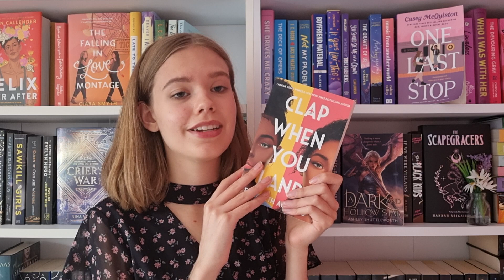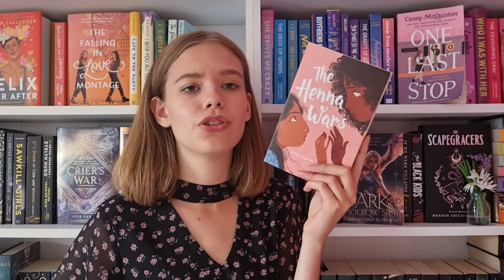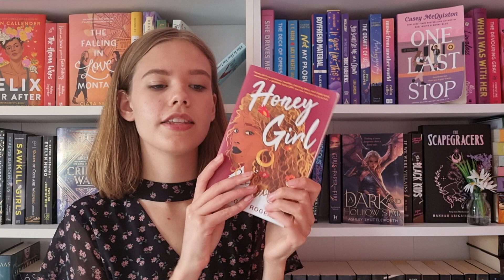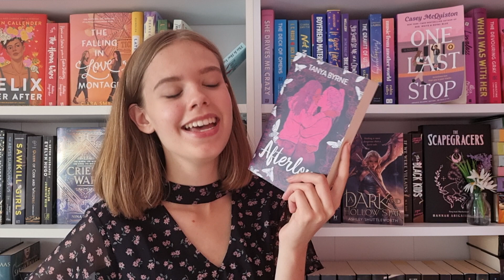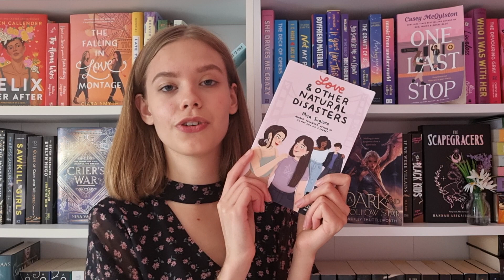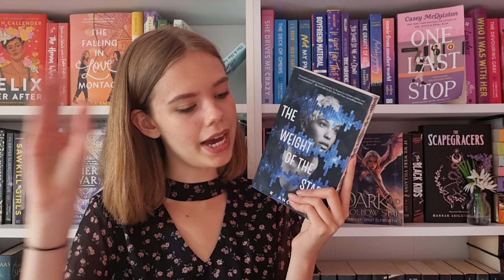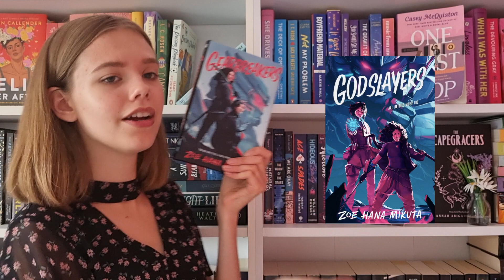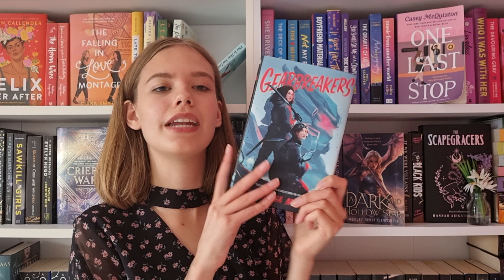sapphic books by authors of colour that i adore!!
hi everyone!
i just wanted to take a moment to spotlight some sapphic books by authors of colour that i love! this definitely isn't an exhaustive list though so i look forward to making a second part! also i noticed looking back on this video a bit of lag after every cut – sorry about this, i don't know how to fix it.
– theresa ♡